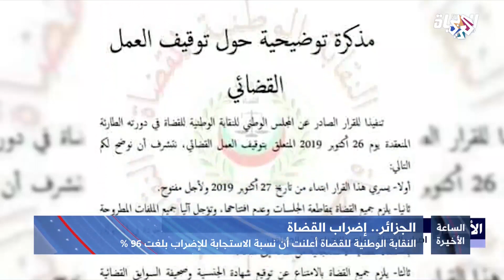الجزائر .. إضراب القضاة│الساعة الأخيرة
نفذ القضاة في الجزائر إضرابا عاما تلبية لدعوة نقابة القضاة احتجاجا على حركة نقل القضاة السنوية التي أصدرها وزير العدل والتي شملت 3 آلاف منهم.
وأعلنت النقابة أن نسبة نجاح الإضراب بلغت 96%، في المقابل اعتبرت وزارة العدل أن الإضراب سيضعهم تحت طائلة القانون بحسب القانون الأساسي للقضاء، الذي ينص حرفياً على أنه "يمنع القاضي من القيام بأي عمل فردي أو جماعي من شأنه أن يؤدي إلى وقف أو عرقلة سير العمل القضائي".